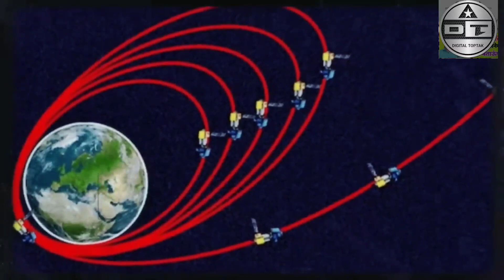आज रात 12 बजे इसरो देगा चंद्रयान 3 को लेकर बड़ी खबर | Chandrayaan 3 reached very close to the moon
👍👉(मैं यह सभी चीजें प्रयोग करता हुं )👇👇👇👇
Boya m1 mic.
Green background.
Black background.
mobile tripod.
mini tripod.
shoot stand.
New phone.
selfie stick.
Ring light.
Gorilla tripod.

2.  facebook:-

3. digital toptak

4.  Instagram:-

yours queries :-
दोस्तों हमने चंद्रयान 3 को लेकर बहुत न्यूज सुनी है और जब से यह लॉन्च हुआ है हमारी नजर उसी पर टिकी हुई है.
पर आपने ये काभी सोचा था कि chandryaan 3 वापिस पृथ्वी पर कैसे आएगा ..
चांद के रास्ते में था Chandrayaan 3, इधर ISRO ने कर दिया चंद्रयान 4 पर ऐलान, दौड़ा पड़ा NASA
Chandrayaan 3 वो वीडियो जिससे पूरा ISRO हिल गया, विक्रम लैंडर के आखिरी 15 मिनट
चंद्रयान-3 पर साजिश कर रहा था चीन, भारत ने ब्रह्मोस मिसाइल पर कर डाला धमाका, चीन में हड़कंप
अमेरिका ने ये बात क्यों नहीं बताई, Chandrayaan 3 पर बड़ा संकट |
भारत के हर इंशान की उम्मीद यही है कि चंद्रयान 3 सफल हो जाए ..
नासा को भी नहीं हो रहा यकीन, Chandrayaan 2 पर China के रोवर ने बता दी ये बात, मचा हल्ला चांद की भयानक दुनिया के बारे में जानकारी
चाँद पर उस आखिरी रात क्या हुआ था
Last Day on Moon
Voyager reached another solar system?
सोती रह गई दुनिया और Chandrayaan 3 ने कर दिया कमाल, ISRO
के Chandrayaan 3 की सीक्रेट तकनीक का भौकाल
Chandrayaan 3 को गिराना चाह रहा था चीन सामने आयी गंदी साजिश